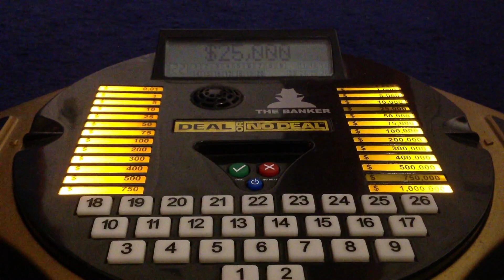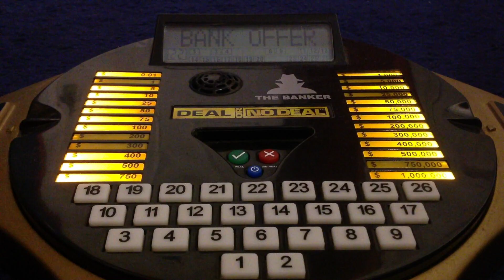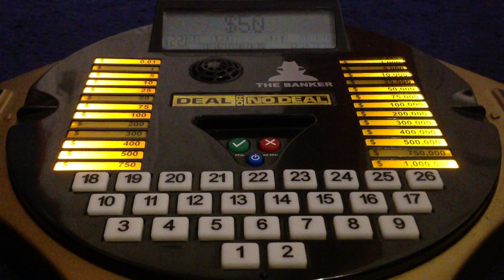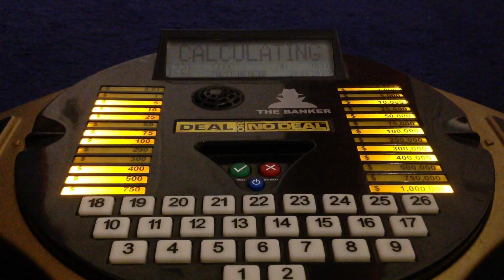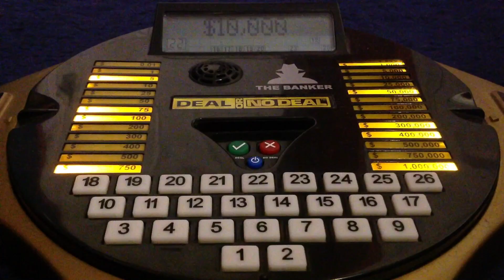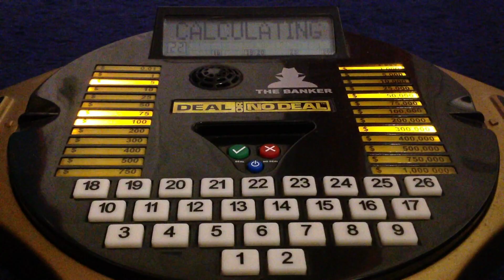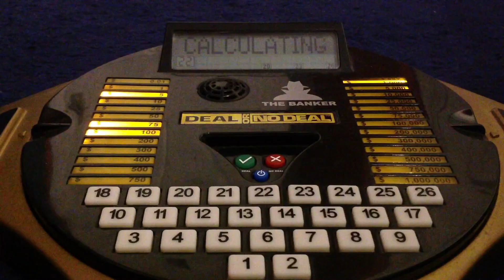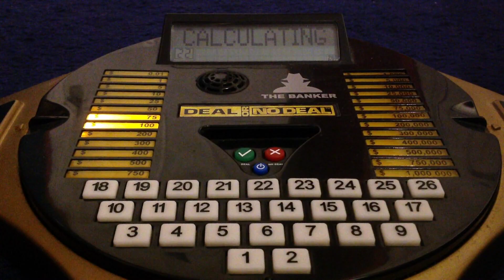Deal or No Deal Celebrity Special Series 9 Episode 15 Last Episode Final Episode $75 or $100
Adam Johnson takes over the Banker is off Sick Today